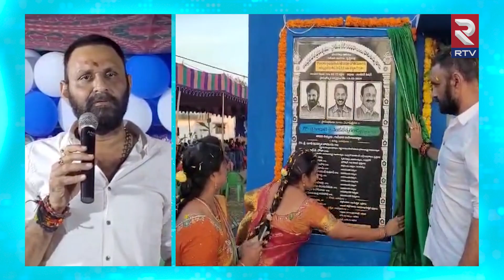చంద్రబాబు పెద్ద పోరంబోకు | Kodali Nani Shocking Comments on Chandrababu | RTV Andhra Pradesh